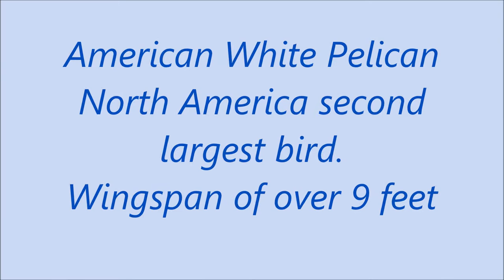Simply awesome White Pelican eating, live fish wiggling in pouch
White Pelican is North America's second-largest bird.  With a wingspan of over 9 feet, they dwarf most other birds.   White pelicans stopped in Gainesville, Florida to feed before their long trip back up to the north.  Gainesville is 50 miles from either coast.  It was awesome watching them feed with the fish wiggling in their's throats and pouches.  The fish wasn't going down without a fight.